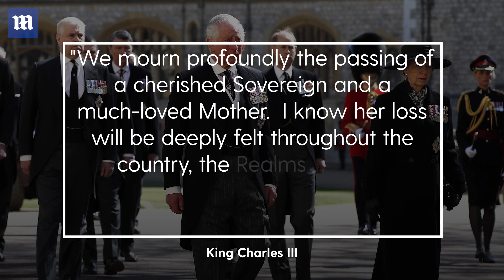Queen Elizabeth death: King Charles III issues statement | Queen Elizabeth death reaction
Queen Elizabeth dies: King Charles issues statement | The King has issued a statement upon the death of his mother, the Queen. Charles, who is to be known as King Charles III, said the news was a moment of "greatest sadness" for the royal family.